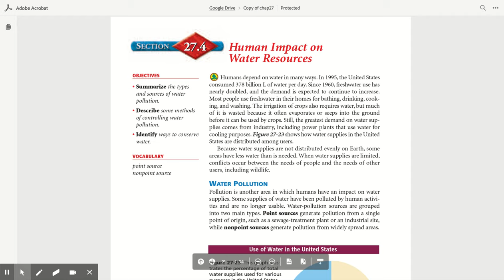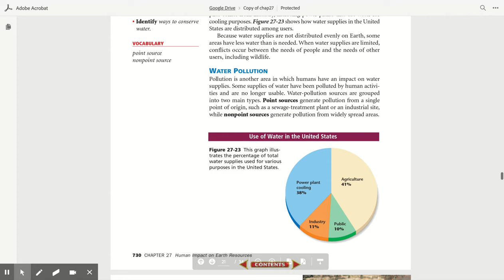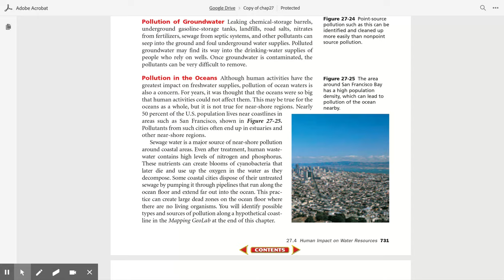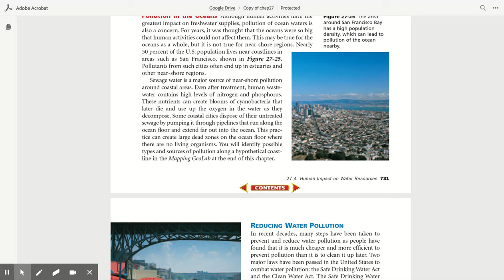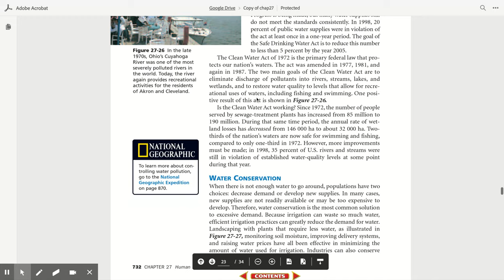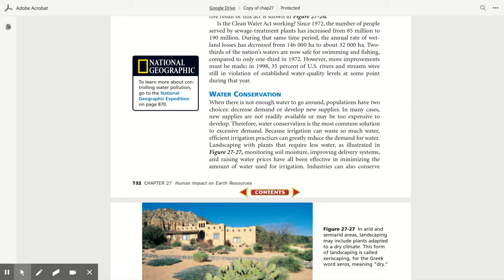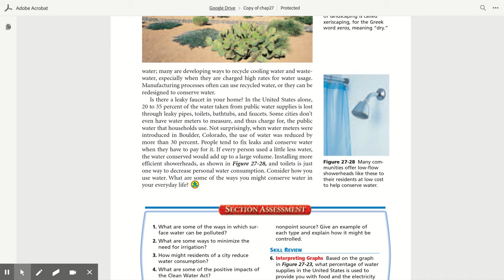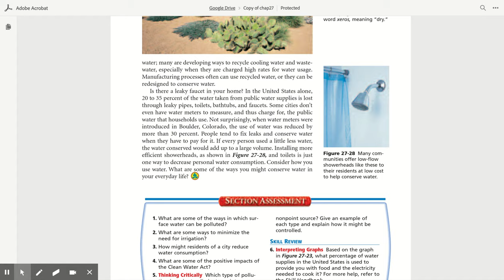27.4 Human Impacts on Water Resources